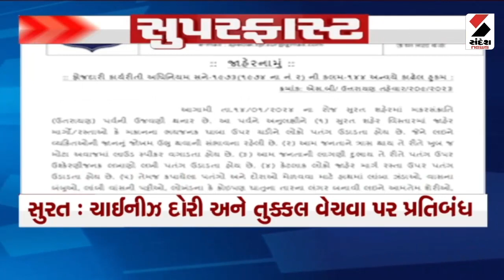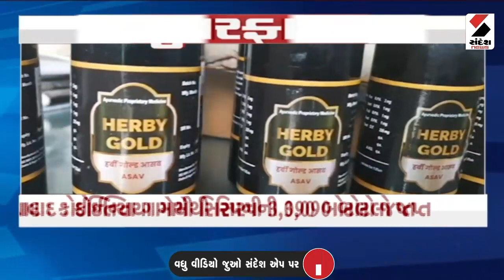Superfast News | મિઝોરમમાં 40 બેઠકો પર ચૂંટણીનું પરિણામ | Assembly Election Result | PM Modi